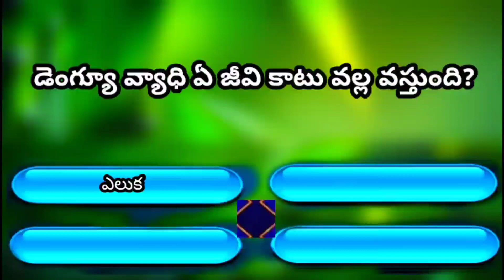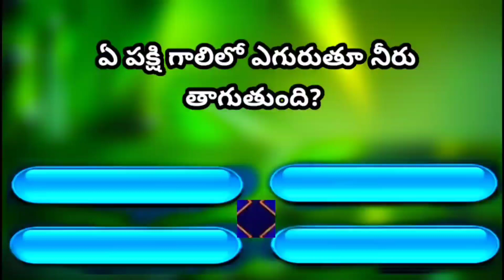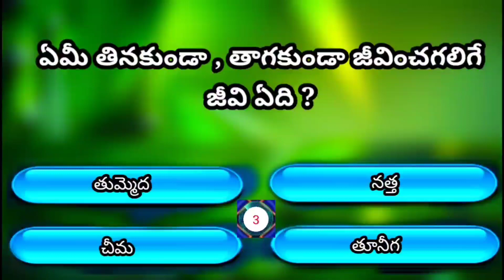gktoday question and answers Gk interest facts daily gk important questions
gktoday current affairs question and answers Gk interest facts daily gk important questions

Gk challenge Questions And Answers In Telugu Facts very Intersting knowledge Quez